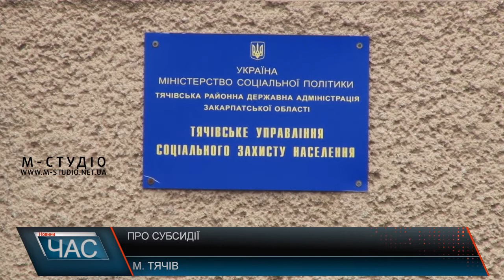Про субсидії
Тячівщина – один із найбільших районів Закарпаття. Тут проживає понад 178 тисяч населення. В опалювальний період місцеві жителі гріються і дровами, і газом, кому як виходить. Проте і блакитне паливо, і деревина у ціні постійно зростають, тож люди намагаються економити. Чимало родин розраховує на субсидії.